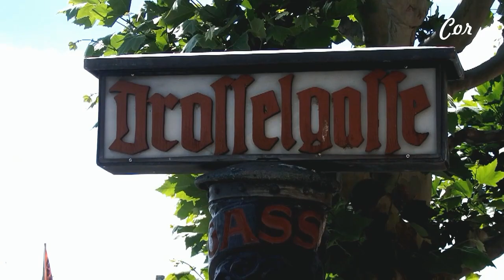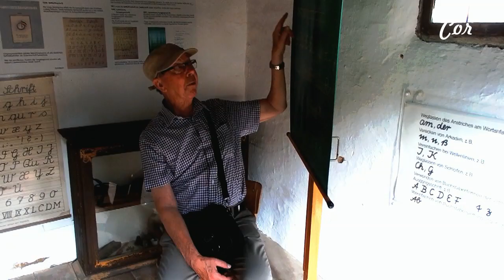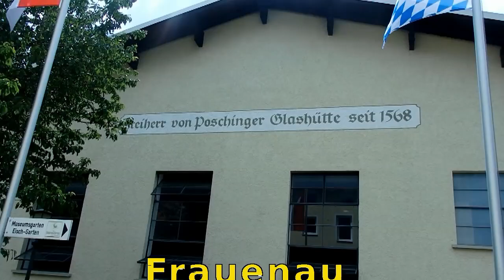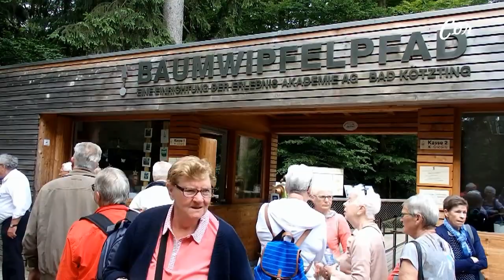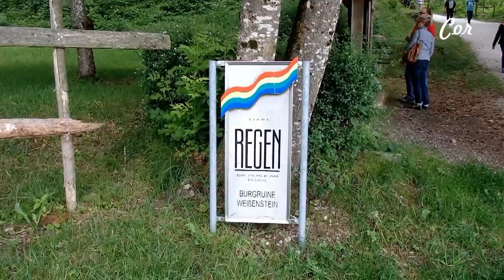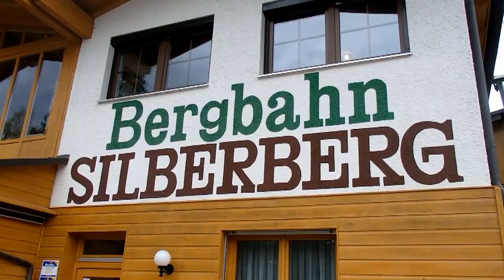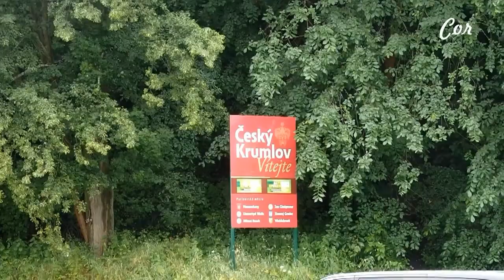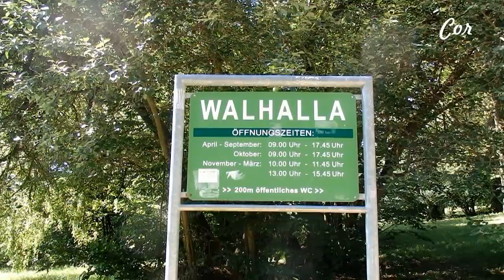Beierse Woud 2019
Busreis naar het Beierse Woud